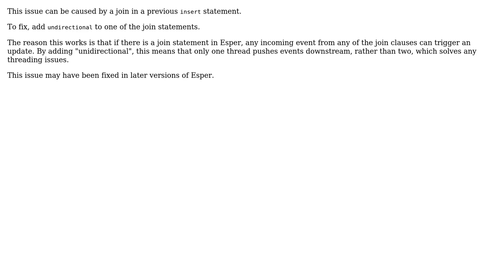Esper: How to fix error java.util.ConcurrentModificationException in core Esper engine?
With thanks & praise to God, and with thanks to the many people who have made this project possible! You are responsible for your own actions.